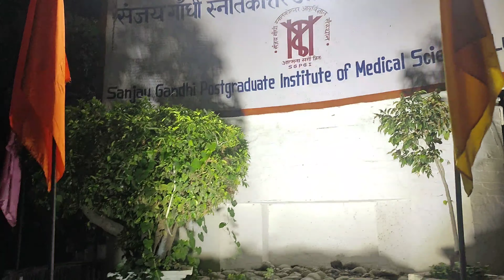PGI LUCKNOW FULL DETAILS ll पी0 जी0 आई0 लखनऊ संपूर्ण जानकारी l l कैसे जाए l l